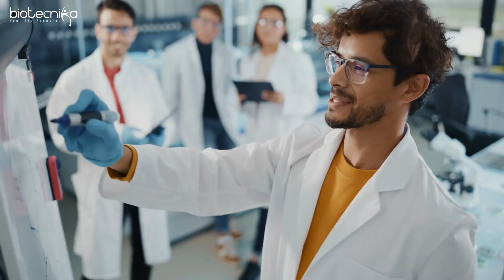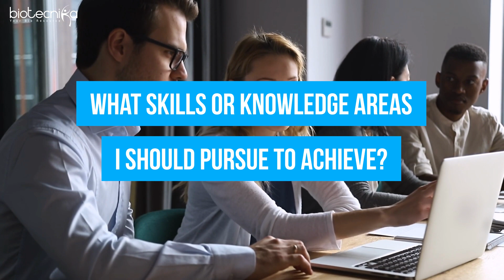Who Can Be a Mentor? & What Kind of Questions To Ask Your Mentor?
Join us as we dive deep into the world of mentorship, exploring who can become a mentor, the essential qualities they should possess, and the transformative role they play in guiding individuals on their personal and professional paths.

Watch Free Session Of Biotech & Life Science Mentorship Program For Freshers & Experienced - Available For Limited Time😎✔️

Firstly, we tackle the question - who can be a mentor? From teachers and coaches to industry leaders, virtually anyone with expertise, experience, and the willingness to guide others can become a mentor. This segment of our video will explore the various backgrounds and contexts from which mentors can arise and the essential qualities that make a mentor effective.

Following this, we discuss the types of questions you should be asking your mentor. Whether you're seeking career advice, personal growth tips, or insights into specific skills, asking the right questions is key to gaining the most from your mentor-mentee relationship. This part of our video offers practical examples of engaging, open-ended questions to ask your mentor to foster effective learning and communication.

Watch on to gain valuable insights about the mentor-mentee relationship, enhancing your perspective on seeking guidance, and making the most out of your mentorship experience. Whether you are a mentee looking for guidance or a prospective mentor wishing to make a difference, this video will provide you with a wealth of insights and actionable advice.